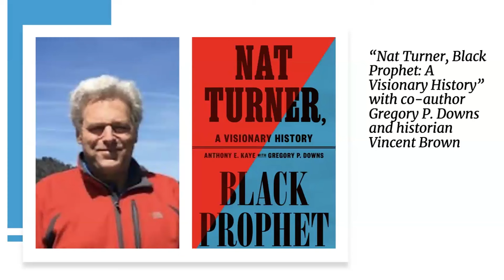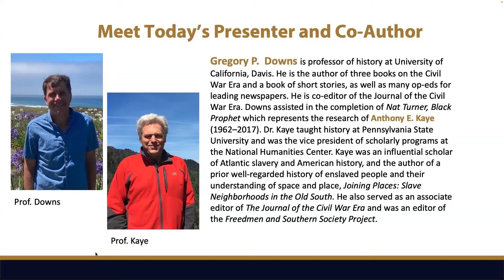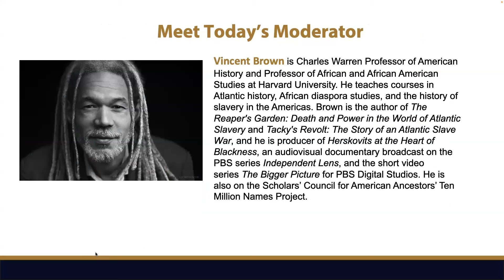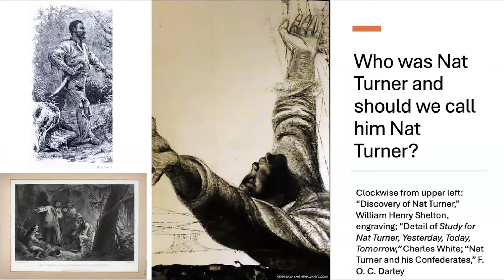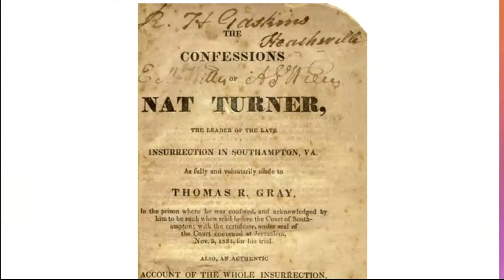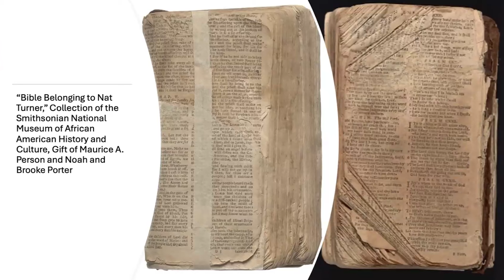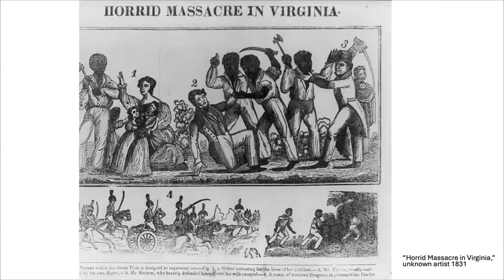“Nat Turner, Black Prophet: A Visionary History”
Join American Ancestors featured author and a guest historian-expert for an insightful discussion of "Nat Turner, Black Prophet," a bold reinterpretation of the causes and legacy of Nat Turner's rebellion.

In August 1831, a group of enslaved people in Southampton County, Virginia, rose up to fight for their freedom. They attacked the plantations on which their enslavers lived and attempted to march on the county seat of Jerusalem, from which they planned to launch an uprising across the South. After the rebellion was suppressed, well over a hundred people, Black and white, lay dead or were hanged. The uprising was the idea of a single man: Nat Turner. An enslaved preacher, he was as enigmatic as he was brilliant. He was also something more—a prophet, one who claimed to have received visions from the Spirit urging him to act.

With co-author Gregory P. Downs and moderator-historian Vincent Brown of Harvard, unpack how and why Nat Turner inspired the largest enslaved people’s rebellion in the US between 1811 and 1861 and became an enduring icon of resistance. "Nat Turner, Black Prophet," a narrative history by the late historian Anthony E. Kaye and Downs, his collaborator, provides a new understanding of one of the nineteenth century's most decisive events.

0:00:00 Start
0:04:35 Introduction by Professor Downs
0:34:11 Moderated Discussion
0:56:22 Final Reading